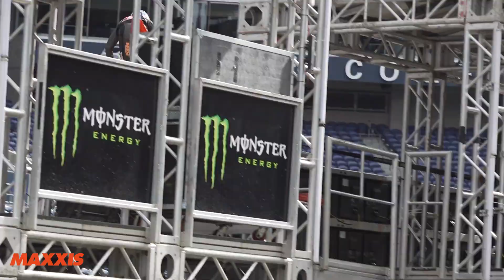Tomac, Anderson, Sexton, Webb & More 450 Riders Rip At Seattle Supercross | Press Day Raw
The Monster Energy Supercross Championship continues with the 2022 Seattle Supercross, the twelfth race of the season. Friday at Lumen Field was spent watching a handful of 450 Class riders get a feel for the track, which looks like it should be prime and dry for Saturday's race. Watch Eli Tomac, Jason Anderson, Cooper Webb, Chase Sexton, Alex Martin, Nick Schmidt, Kyle Chisholm, and others put it down in the PNW.